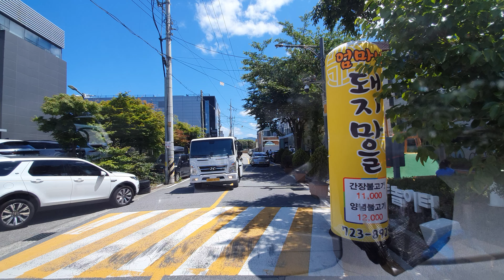2024년 5월 29일(3)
2024년 4월 1톤트럭 냉장 냉동 탑차 봉고3 포터2 트러커 트럭드라이브 고속도로 출근길 퇴근길 브이로그 vlog 주행영상 주간운전 야간운전 새벽운전 제주도 흑돼지 제주흑돼지 제주도돼지 제주도한우 제주도한라마 제주도말고기 정육점 등에 도매 소매 납품 유통하는 제주아재 제주촌놈 제주삼촌 제주삼춘 제주아저씨 제주도아재 해병대825기 해병825기 장도영이랑 신나게 달려요 해병 해병대 해병전우회 해병대전우회 rokmc 해병825 제주오겹살 제주목살 흑돼지목살 흑돼지오겹살 흑돼지맛집 제주흑돼지맛집 갈마동맛집 갈마동찌개맛집 갈마동삼겹살맛집 갈마동정육점,
cctv 블랙박스 주행영상 운전영상

제주흑돼지 구매문의 제주아재 장도영
해병대 130기 231기 732기 543기 534기 535기 536기 497기 538기 539기  선배님들 감사합니다

특전사 면규형님 감사합니다

서울아재 대전아재 하남아재 부여아재 하남아재 제주한량 화이팅